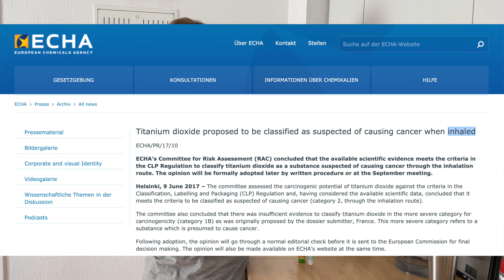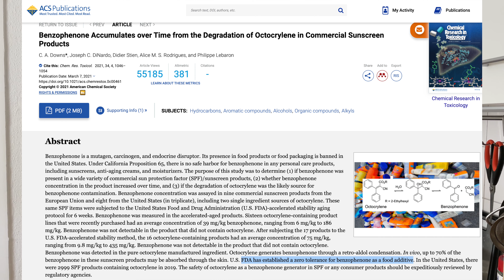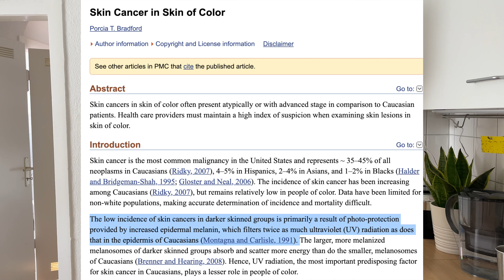Главный секрет велосипедиста этим летом [спаси свою кожу]